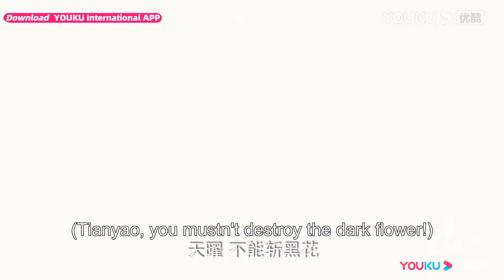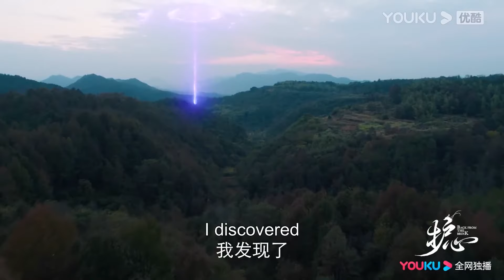恶龙愿意损失千年修为也要和灰姑娘在一起，他们紧紧拥抱！护心